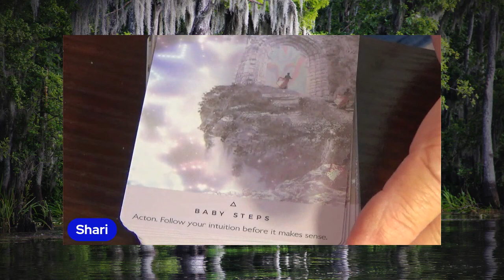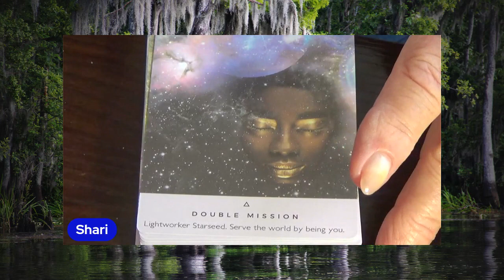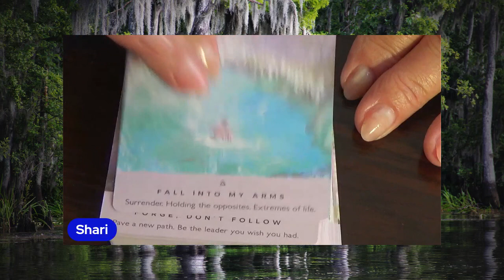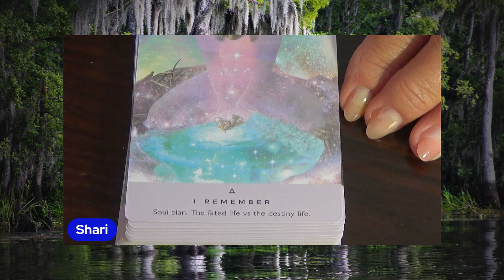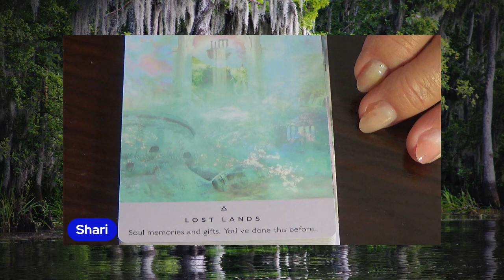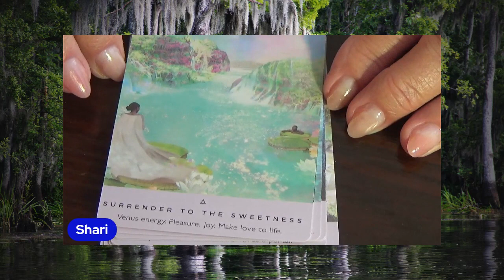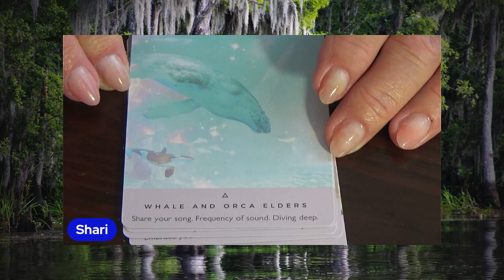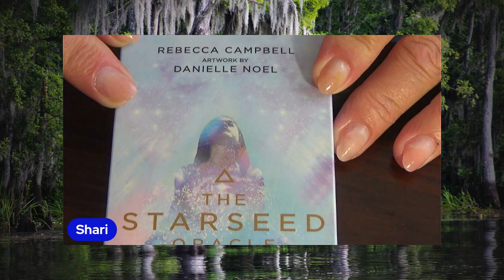Card Flip for The Starseed Oracle by Rebecca Campbell Artwork by Danielle Noel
A modern oracle for a new generation of mystics, and fans of astrology and New Age.

The Starseed Oracle is a breathtaking 53-card oracle deck for starseeds, empaths, lightworkers and seekers. Starseeds are souls that first incarnated somewhere beyond this planet - many have a sort of 'knowing' from a young age.

Depicting energy portals, ancient sites, faraway planets and star systems, the oracle is otherworldly, literally opening a path to things that cannot be seen with our eyes.

For those starseeds roaming the Earth with a pull towards the unknown within the stars, this deck will help them to:
* identify as a starseed, and understand what this word means
* feel less alone in the universe and understand their longing for 'home'
* activate imprinted memories of their soul history through beautiful cosmic images
* understand their mission on Earth and empower them to be a source of positive energy

The more I use this deck, the more I fall in love with it. Not only is the artwork breathtaking, but so are the messages.

I offer private readings for a reasonable fee. If you would like to schedule a reading, please send an email with "Reading Please" in the subject line. I will get back to you as quickly as possible with options & pricing.